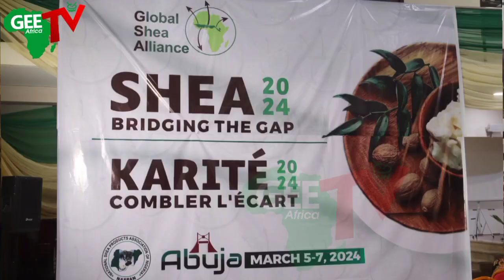Best Business To Invest In 2024 That Needs More People Is Shea, Set For Conference...Pres Mohammed